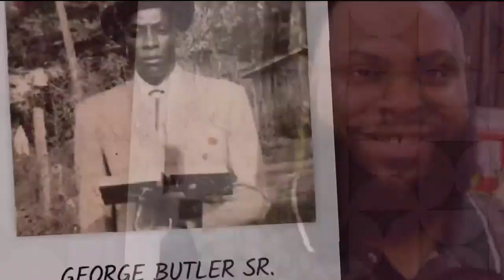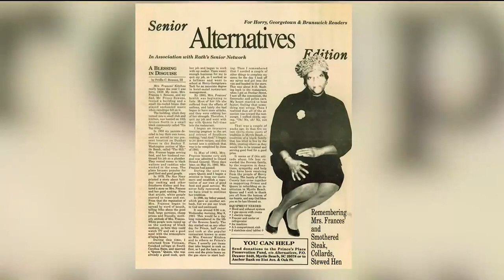Black History Spotlight Podcast - Soul Food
The sizzle of fried chicken in Myrtle Beach goes back as far as Mrs. Frances’ Kitchen in 1949.